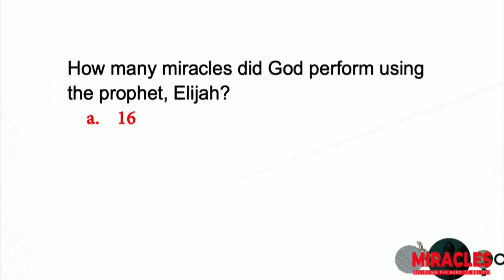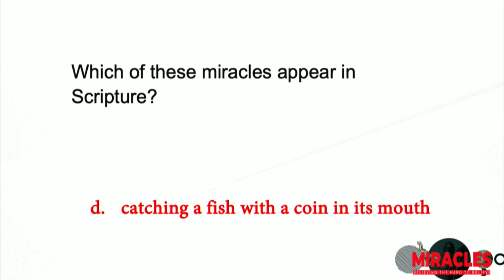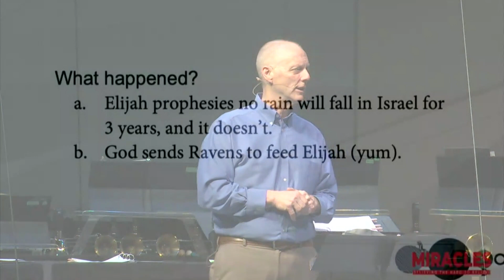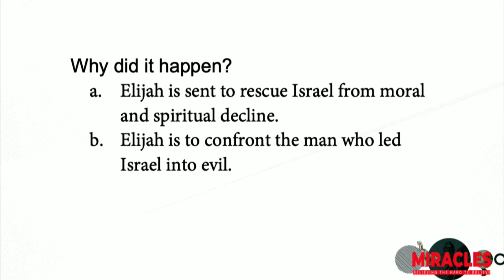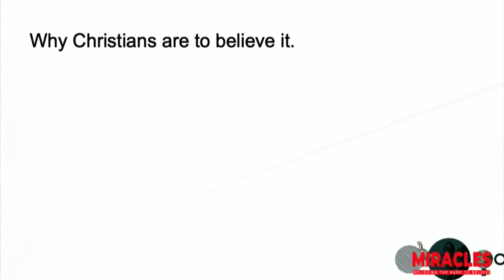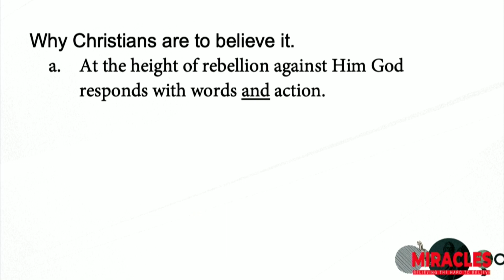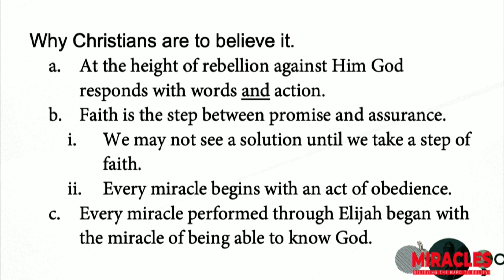Sermon May 7, 2023 - Infinite Supply of Daily Needs